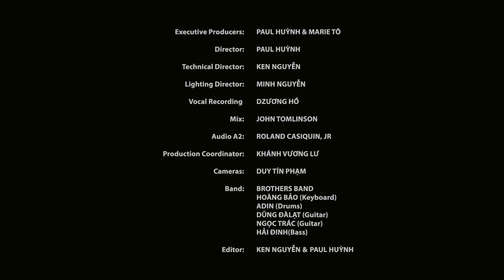Music Box #17 | Lam Anh & Trần Thái Hòa | Chợt Nhớ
1. Cõi Vắng (Diệu Hương) Trần Thái Hòa 3:21
2. Thà Rằng Chia Tay (Hoài An) Lam Anh 10:11
3. Chợt Nhớ (Nhật Trung) Lam Anh & Trần Thái Hòa 18:14
4. Loan Mắt Nhung (Huỳnh Anh) Trần Thái Hòa 28:13
5. Em Cũng Cần Một Bờ Vai (Đình Văn) Lam Anh 35:52
6. Nơi Ánh Sáng Quay Về (Tùng Châu, Hamlet Trương) Lam Anh & Trần Thái Hòa 43:30
7. Cô Đơn (Nguyễn Ánh 9) Lam Anh 51:23
8. Giáng Ngọc (Ngô Thụy Miên, thơ: Nguyên Sa) Trần Thái Hòa 58:17
9. LK Vũng Lầy Của Chúng Ta & Lời Gọi Chân Mây (Lê Uyên Phương) Lam Anh & Trần Thái Hòa 1:04:34

Executive Producers: PAUL HUỲNH & MARIE TÔ
Director: PAUL HUỲNH
Technical Director: KEN NGUYỄN
Lighting Director: MINH NGUYỄN
Vocal Recording: HỒ DZƯƠNG
Mix: JOHN TOMLINSON
Audio A2: ROLAND CASIQUIN, JR
Production Coordinator: KHÁNH VƯƠNG LƯ - JOHN NGUYỄN
Cameras: DUY TÍN PHẠM
Brothers Band:
HOÀNG BẢO (Keyboard)
ADIN (Drums)
DŨNG ĐÀLẠT (Guitar)
NGỌC TRÁC (Guitar)
HẢI ĐINH (Bass)
Make-Up: HƯƠNG VŨ
Editor: KEN NGUYỄN - PAUL HUỲNH

Đặc biệt cảm tạ DND Gel sẽ đồng hành và tài trợ cho những chương trình Music Box tiếp theo. DND Gel hiện giờ đã có nhiều mặt hàng mới dùng để chóng dịch như khẩu trang, face shields, sanitizer spray, hand sanitizer, vv..Để biết thêm chi tiết xin vào dndgel.com